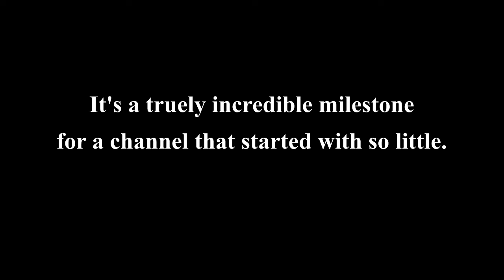1,000 Subscriber Special!!! - Derail Valley Crash Compilation 4